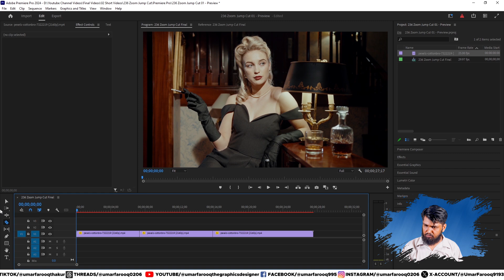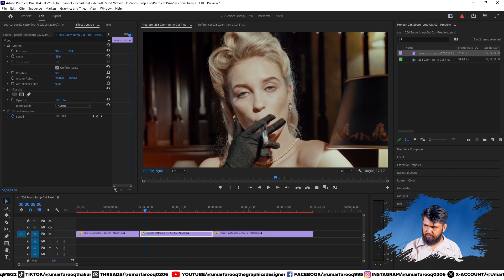How to Create Zoom Jump Cut in Premiere Pro || Zoom Jump Cut Tutorial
In this Premiere Pro tutorial, you'll learn how to create a zoom jump cut with Premiere Pro. This comprehensive guide covers everything you need to know about how to jump cut in Premiere Pro, including Premiere Pro zoom in with jump cut techniques. Whether you're new to jump cut editing or looking to enhance your skills, this video provides step-by-step instructions on how to create a zoom jump cut in Premiere Pro. Discover the best practices for Premiere Pro zoom jump cut and Premiere Pro jump cut methods. Learn the secrets behind the Premiere Pro zoom j cut and master the art of Premiere zoom with jump cut. Perfect for users of Adobe Premiere Pro, this tutorial ensures you can achieve professional results with ease. Don't miss out on this essential guide to zoom jump cut editing.

Solved Queries:
1. How to make YouTube Videos smooth with JUMP CUT
2. Premiere Pro CC : How to Blend Jump Cuts Using Morph Cut
3. How to Hide Jump Cuts (Hard Cuts) When Editing
4. How to do a Zoom Jump Cut Premiere Pro
5. How To JUMP CUT Like A PRO!